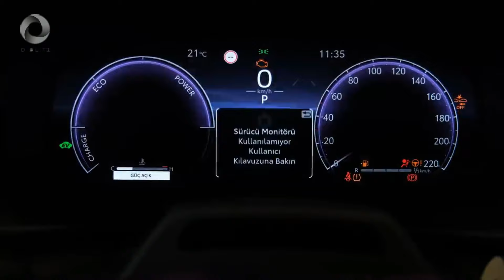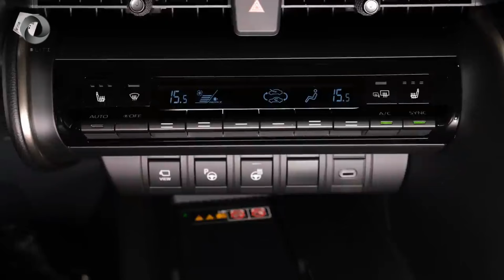2024 TOYOTA C-HR, Very Cool Compact SUV ‼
2024 TOYOTA C-HR, Very Cool Compact SUV ‼
2024 Toyota C-HR - SUV Kompak Yang Sangat Bagus!